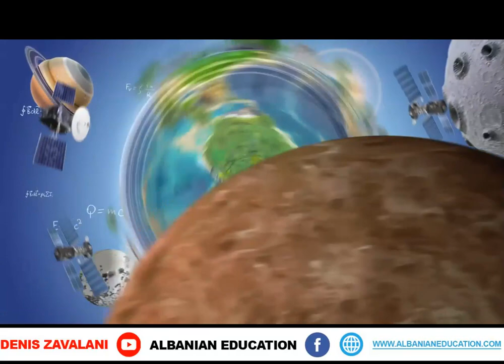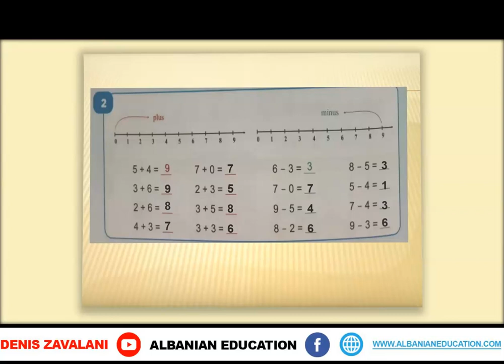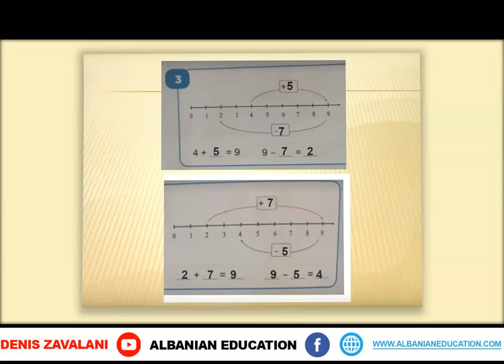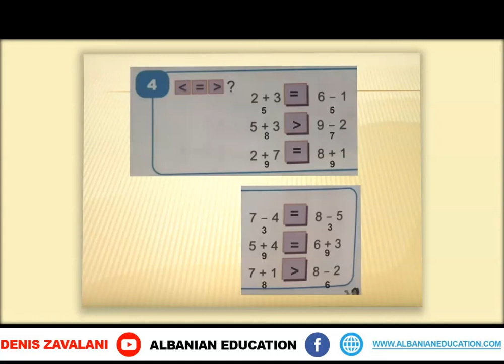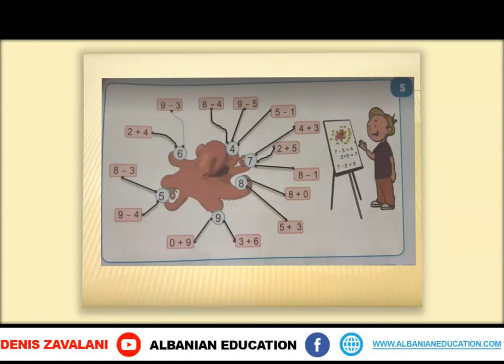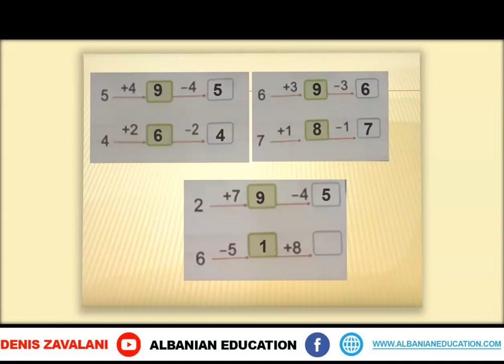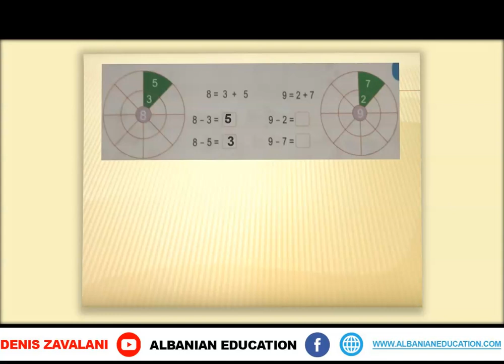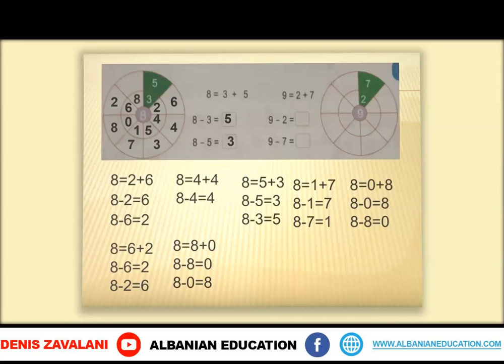1 02 067 Java 14 Matematikë detyra për pësëritje